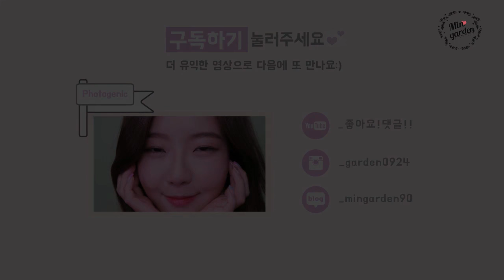0.5배 눈커보이는 마스카라 잘하는법 + 뷰러하는법! HOW TO Mascara [이벤트마감] 민가든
많은제품이 아닌 , 알짜베기 제품을 활용하는
뷰티 튜토리얼을 만들고 있습니다.

안녕하쎄요 !
오늘은 짧은 속눈썹, 숱이 없는 속눈썹, 쳐진 속눈썹
속눈썹 고민에 따른 마스카라 잘하는법과 함께 뷰러하는법을 소개했어요 !

민가든 같은 경우는 진짜 속눈썹에 따라
눈이 진짜 예뻐보이기도 하고 맹해보이기도 하거든요.
정말 정말 속눈썹이 그만큼 중요하다는걸 알아요 !
여러분도 예쁜 속눈썹 만드시라고
제가 이벤트를 가지고 왔습니다.

여러분도 속눈썹 고민과 굿바이 하라는 의미로
총 15분에게 제가 사용한
'보브 굿바이 아이펜더 그래비티 세팅 마스카라'를 선물로 보내드릴게요.

이벤트 방법 !

첫번째 - 자신의 속눈썹 고민과 함께 앞으로 민가든 영상에서 보시고 싶은 컨텐츠를 추천해주세요 ( 요즘 어떤 영상을 만들어야 할까 고민이 많아요 ㅜ.ㅜ 저에게 보고 싶은 모습 , 이런것들이 있으면 좋겠다! 하는 걸 남겨주세요 )

두번째 , 첫번째만 해주셔도 되지만 , 이번 영상에서 자신의 속눈썹 고민인 부분의 팁 부분을 캡쳐 하여 인스타그램에 올려주세요 !
해시태그 민가든 마스카라 필수로 하여 다양하게 해시태그 남겨주세용

당첨되신분들에게 우편으로 보내드릴게요.
참여기간 16.06.18~27일까지
당첨자발표는 28일 화요일 민가든 인스타그램에서 발표합니다.